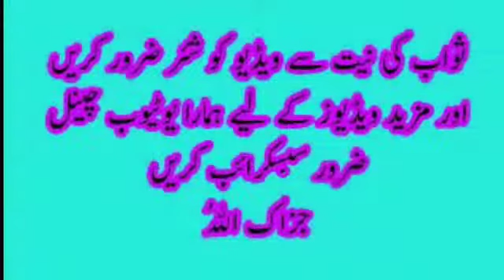ghar ki aag kese bhujao ge